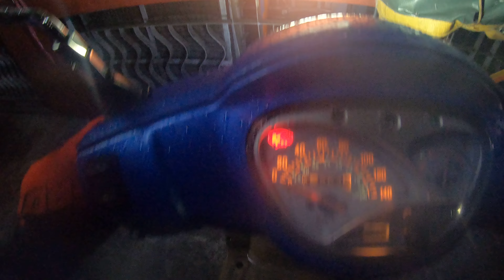Road Time : Kymco Blue Lke125 , Binondo - Intramuros Bridge to Arranque , Wet Road , 16694 18May